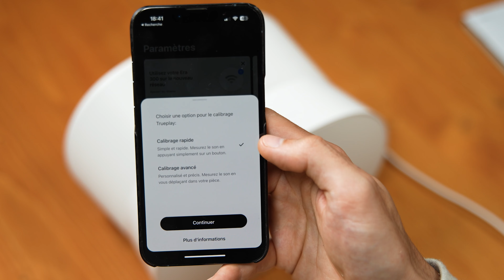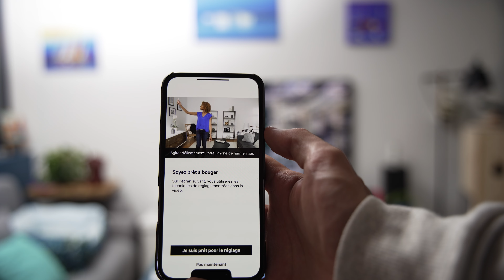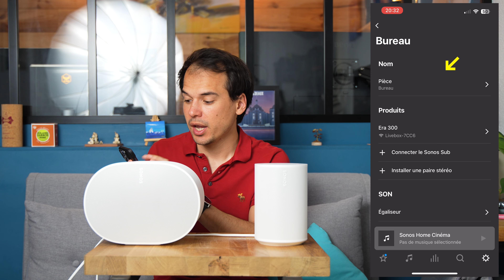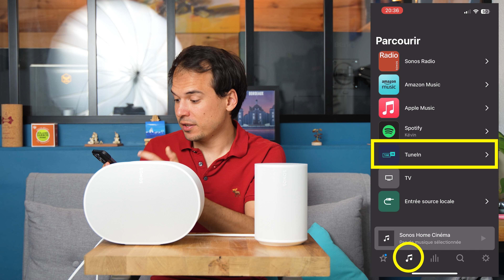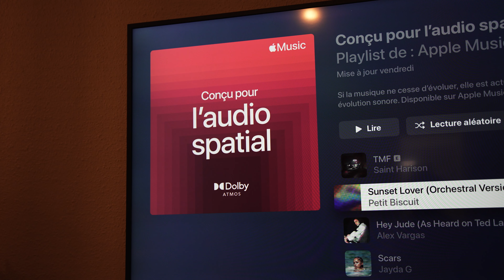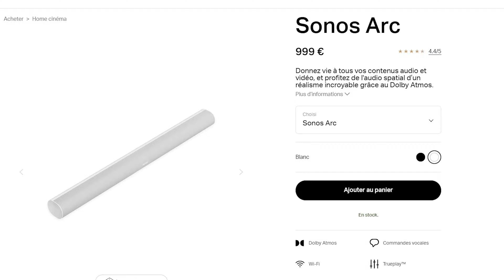SONOS ERA 100 & ERA 300 - Les meilleures enceintes connectées de 2023 ?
Sur le papiers elles sont tout ce que j'attends de ce genre de produit, mais quand est-il dans la vraie vie ? Et surtout est-ce qu'elles sont faites pour toi et tes usages ? C'est ce que nous allons voir ensemble !

Au programme :
00:00 Introduction
00:27 Tour du produit
02:00 Mise en route
03:33 Connexion
04:20 Application
07:16 Qualité audio
09:16 Démo en captation audio 3D
10:13 Démo Dolby Atmos en captation audio 3D
10:45 Debrief
12:01 Écosystème Sonos
13:01 Quel produit est fait pour toi ?
14:56 Ma conclusion

30 jours gratuits pour essayer le service de musique que j'utilise